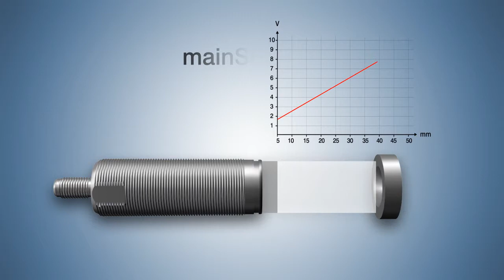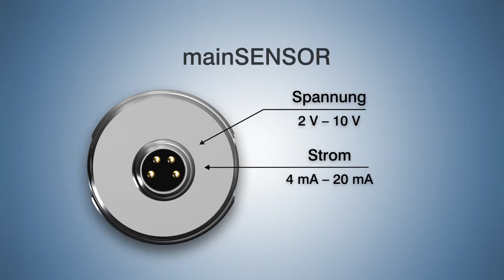Magneto-induktiver Sensor - Micro-Epsilon mainSENSOR MDS-45 (de)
Unser magneto-induktiver Sensor mainSENSOR basiert auf einem neuartigen Messprinzip, um die Vorteile von induktiven Sensoren und Magnetsensoren zu vereinen. Durch den Einsatz verschieden starker Magnete können Messbereiche bis zu 55 mm realisiert werden. Um den Messbereich der Näherungsssensoren einzustellen, muss lediglich der Magnet ausgetauscht werden.